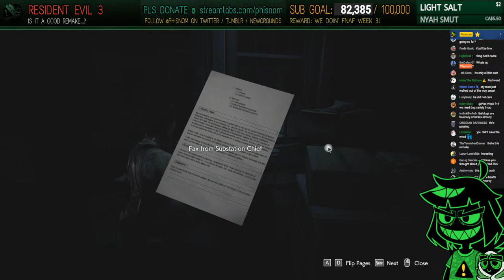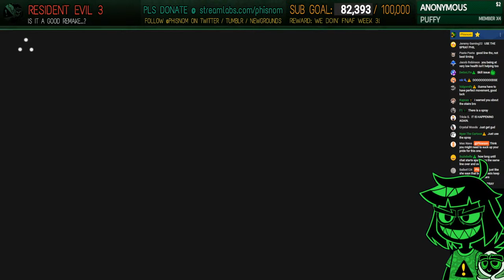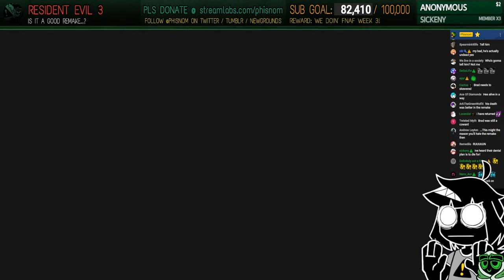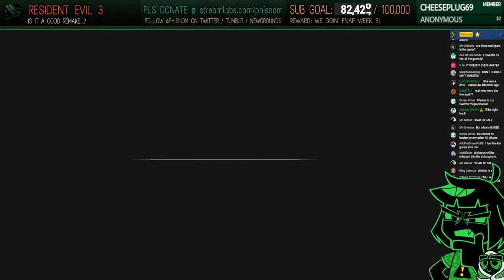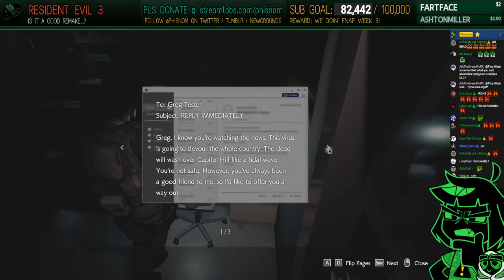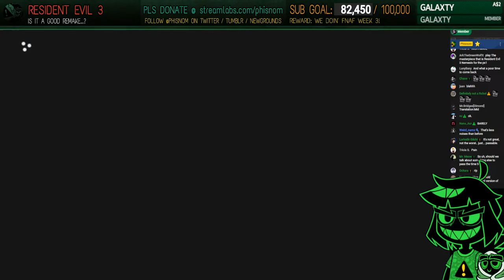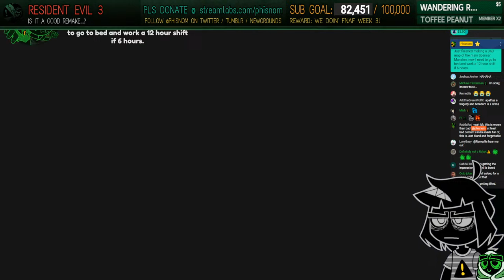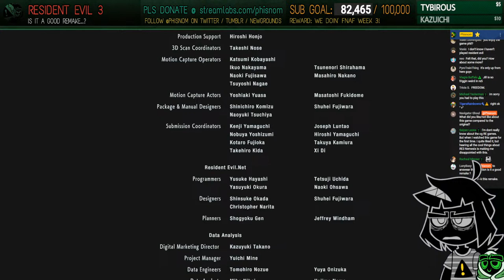Is It A Good Remake...? | Resident Evil 3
˃ 🚩STREAM RULES:
1. Don't spam, insult other viewers or deliberately try to be annoying.
2. Focus on the topic of the stream, try to not bring up other unrelated things.
3. USE ENGLISH ON CHAT! Other languages are harder to keep up with for mods.
4. NO SPOILERS. Especially for story-rich games or blind playthroughs.
5. NO BACKSEATING. (Unless asked for)
˃ 📏TIMESTAMPS:
00:00 - INTRO
05:11 - hangout
12:50 - preparing
24:20 - The Beginning
36:55 - Meet Nemesis
39:37 - Meeting Brad
41:36 - Get To The Helicopter!
46:57 - Meet Carlos & The U.B.C.S.
1:02:23 - Welcome to Raccoon City
1:34:22 - The Power Plant
1:47:00 - The Best Part of the Game
2:03:28 - It All Goes Downhill From Here
2:09:27 - The Hunter Gamma Sewers
2:33:15 - Nemmy In Hot Pursuit
2:37:40 - vs Fire Nemmy
2:59:46 - Returning to the Subway
3:17:50 - The Game Derails
3:21:30 - The RPD (But Bad This Time)
3:56:47 - It Keeps Getting Worse
4:05:30 - vs Dog Nemmy
4:16:40 - NOT The Clock Tower
4:25:43 - Carlos Does A Hospital
5:02:02 - COD Zombies
5:22:44 - Jill Wakes Up
5:50:03 - Welcome to NEST 2
6:13:40 - vs Dog Nemmy 2
6:28:27 - Carlos Coming To The Rescue
6:30:22 - vs Final Nemmy
6:51:23 - Confronting Nicholai
6:56:00 - Ending
6:59:23 - wrapping up
7:05:05 - OUTRO